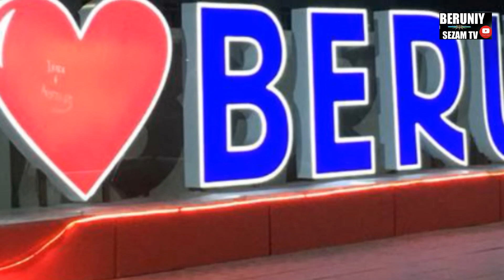КУРАНБОЙ АКАНИ РУЗА РАМАЗОН ОЙИ БН УГЛИ БЕГЗОД НОМИДАН ТАБРИКЛАДИК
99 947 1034 МУРОЖАТ УН ТЕЛ РАКАМ